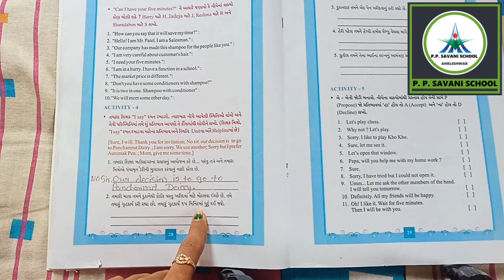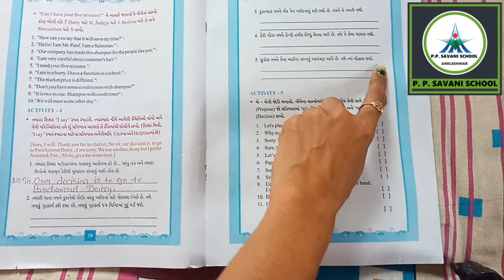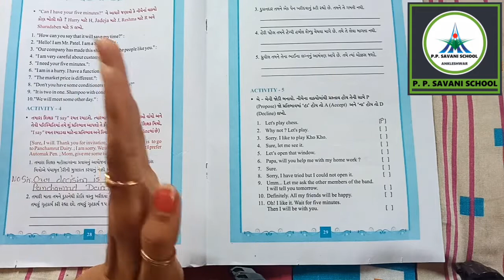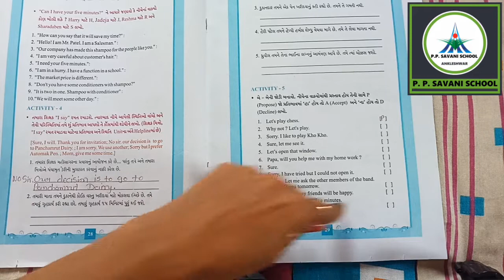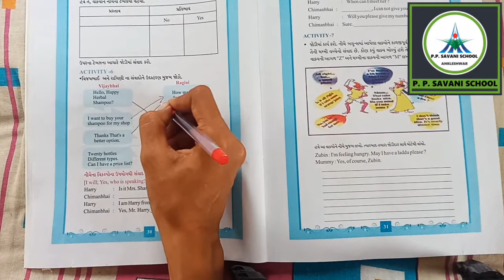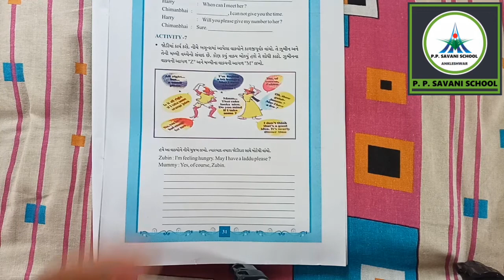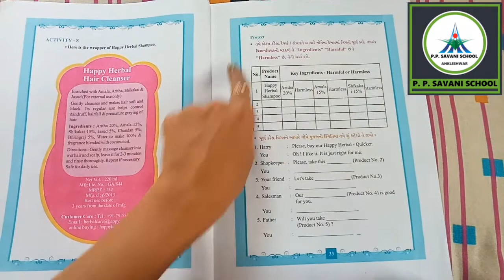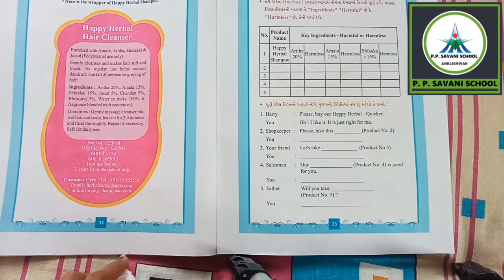Std-7 || English || Unit - 3 (Activity - 4 to 8) || Date: 03/09/20